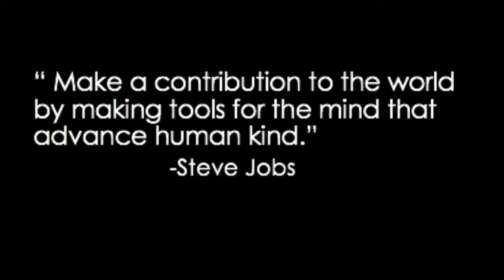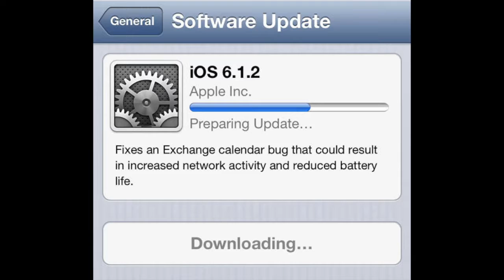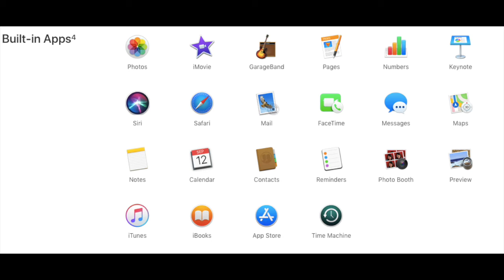Apple Informance Movie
DES 100